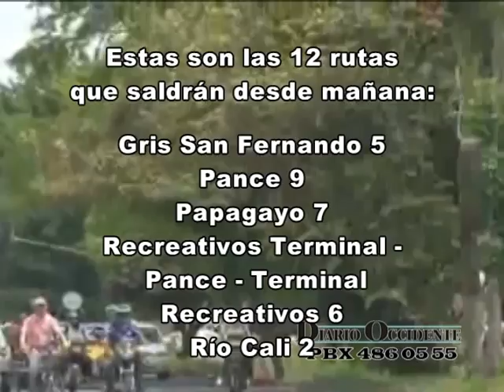Modifican 24 rutas de buses que transitan por la Pasoancho